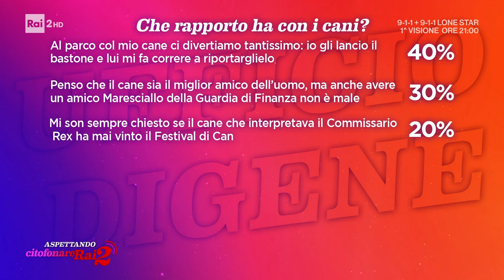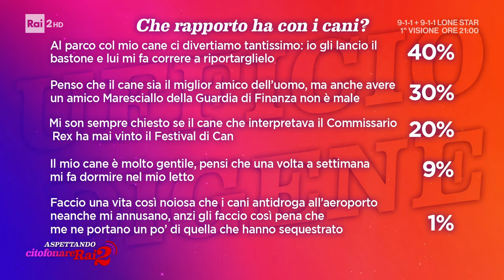Gli amici a quattro zampe di Carmen Russo e Enzo Paolo Turchi - Citofonare Rai2 del 21/04/2024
- Enzo Paolo Turchi e Carmen Russo, grandi amanti degli animali, raccontano a Citofonare Rai2 il loro legame speciale con i loro cani: "Ora abbiamo sette cani, eravamo arrivati ad averne anche venticinque. Molti di loro li abbiamo trovati in autostrada, nelle strade di provincia". Insieme a loro Massimo Perla, storico dog trainer italiano noto in tutto il mondo per il suo lavoro con i cani nel mondo cinematografico.